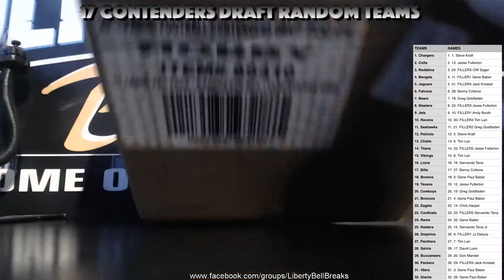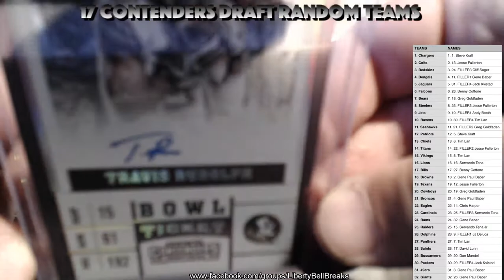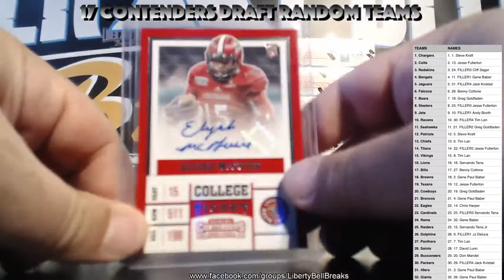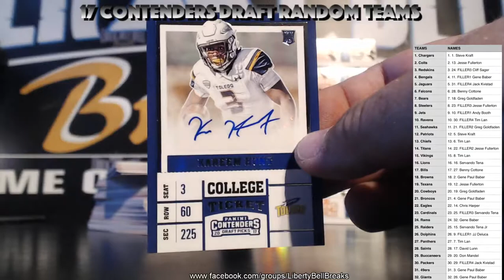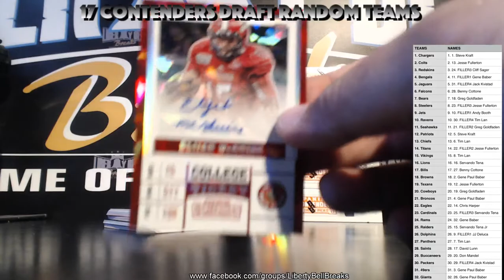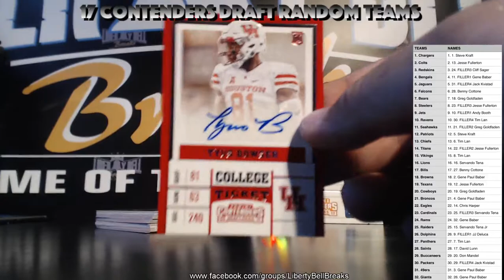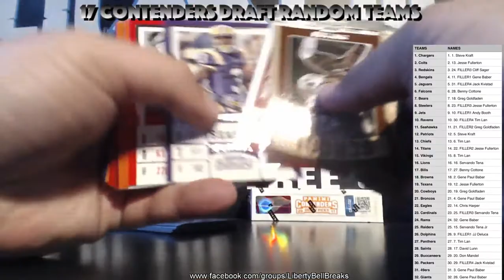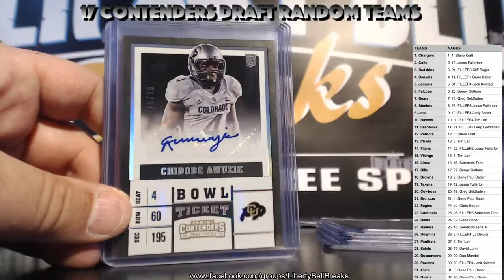2017 Panini Contenders Draft Picks Football 12 Box Random Team Case Break 5 16 17